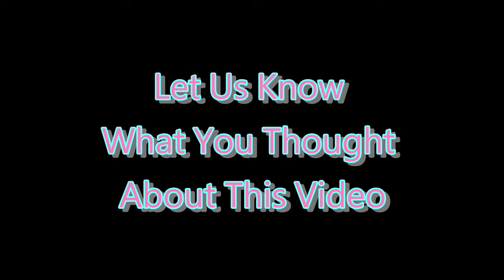❌ No Copyright 3D 🕜 10 Second Countdown Timer Sound 11 - Free For Video Editor- temporizador - 計時器